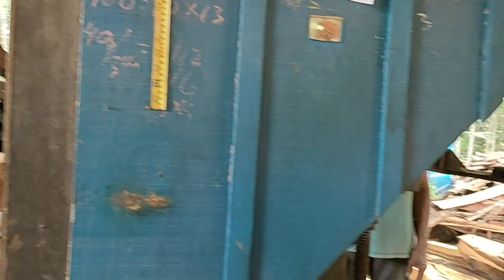Wujud unik kayu jati melengkung digergaji bahan Furniture antik di sawmill